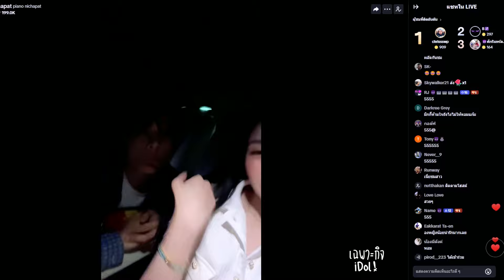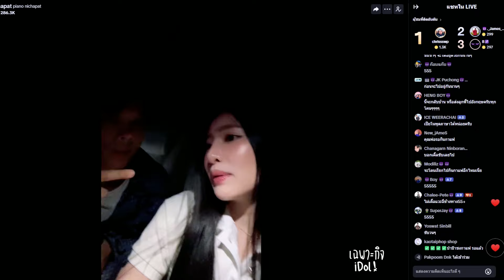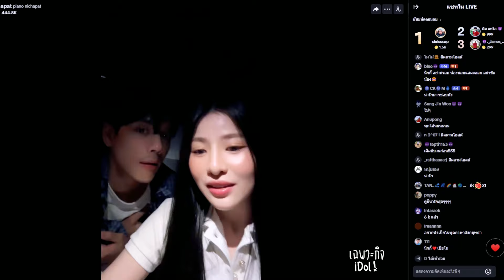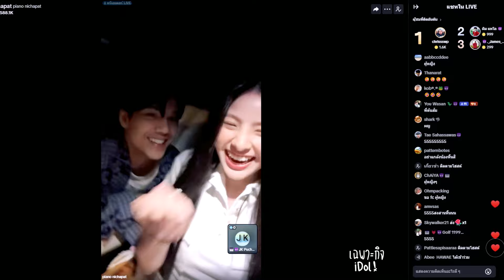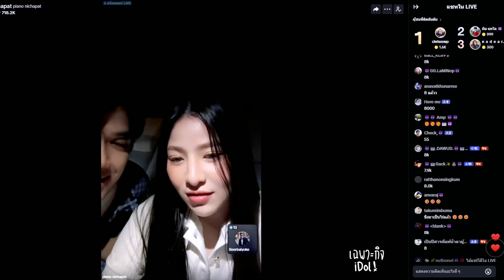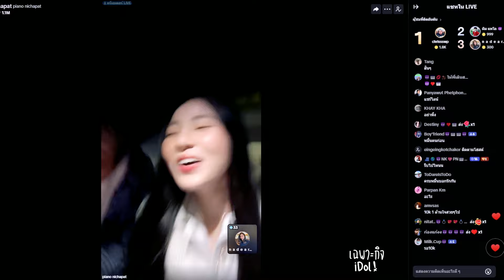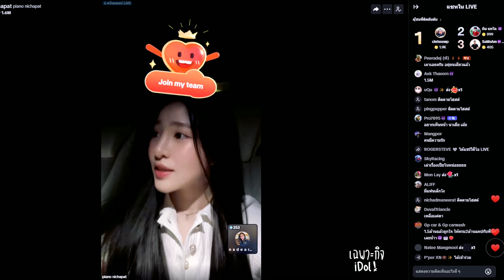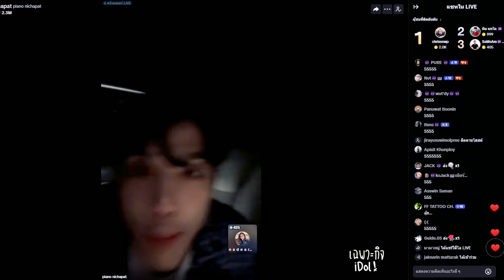🔴Live ย้อนหลัง Piano 22 MAY 2024💌เปียโนกับนิกกี้สวีทกันบนรถ ตั้งแต่คบกันดูสวยขึ้น นายน้อยหน้าเด็กลง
ไลฟ์ย้อนหลัง เปัยโน ณิชาพัชร์ piano nichapat วันที่ 22 พฤษภาคม เวลา 22:20